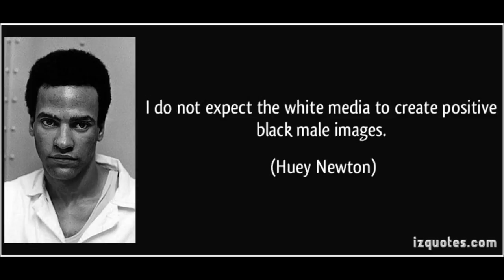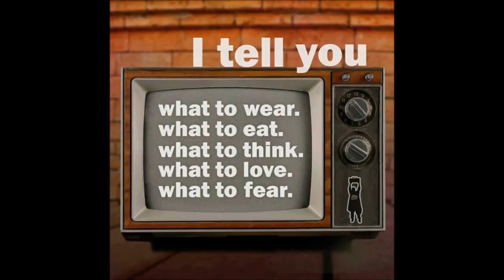Mixed And Light Skin Privilege Exposed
Don't get emotional, it's real. Antmo Azhar

Description.

I am not only a member, but The President of the light skin committee and Lil Bow Wow. You have been exiled. We no longer need your services! Stop letting .